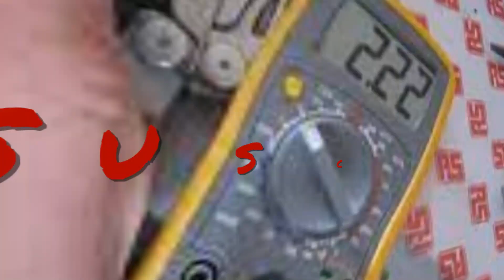cuando es necesario REEMPLAZAR la batería del LLAVERO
Los automóviles modernos están llenos de productos electrónicos, y un llavero no es una excepción. En su interior tiene un chip electrónico que funciona como transmisor; transmite la señal cuando presiona el botón para abrir la puerta.

El llavero funciona con una pequeña batería. La batería puede durar de 2 a 3 años en un llavero inteligente y de 4 a 6 años en un llavero normal con llave.

El motivo de esta diferencia es que el llavero inteligente también tiene un receptor y tiene que comunicarse con el automóvil con mayor frecuencia cuando está dentro o cerca del automóvil. En la mayoría de los automóviles, la batería de un llavero no es recargable y debe reemplazarse una vez que pierde su carga.

¿Cuáles son los signos de una batería fob débil?

A medida que la batería del mando a distancia se vuelve más débil, el transmisor pierde su alcance. Esto significa que debe estar más cerca del automóvil para que funcione el control remoto. En automóviles con botón de arranque, es posible que un vehículo no siempre reconozca un llavero inteligente en su bolsillo o bolso si la batería del llavero está débil. En algunos autos, también puede aparecer en la pantalla del conductor un mensaje de advertencia "batería del llavero remoto".

¿Arrancará el automóvil si la batería del control remoto está débil?

En la mayoría de los autos, el chip de seguridad (inmovilizador) dentro del llavero funciona sin batería, pero solo desde muy cerca. Entonces, incluso si el control remoto tiene una batería débil, aún debería encender el automóvil. Es posible que deba sostener el control inteligente más cerca del botón "Inicio" o insertarlo en una ranura especial para arrancar el motor. Consulte el manual del propietario para obtener instrucciones. También se puede almacenar una llave mecánica convencional dentro del llavero. Esta llave puede abrir la puerta del conductor en caso de que se agote la batería del control remoto o si se descarga la batería principal de un automóvil.

¿Cómo se puede comprobar la batería fob?

En muchos autos, un control remoto tiene una pequeña luz LED que se enciende al presionar cualquiera de los botones del control remoto. Si la luz LED no se enciende en absoluto, la batería del control remoto está descargada o hay algún otro problema con el control remoto. Si ya tiene la batería del control remoto, puede verificar su voltaje con un voltímetro. El voltaje está marcado en la batería.

Esta batería es mala, ya que solo muestra 2 punto22 voltios. Una buena batería de 3 voltios debería mostrar un poco más de 3 voltios

Si es una batería de 3 voltios y muestra menos de 3 voltios, es débil.

¿Qué tipo de batería usa un llavero?

Diferentes autos usan diferentes baterías. Los tipos más comunes son las pilas CR2025 y CR2032 de 3 voltios. Puede encontrar el tipo exacto en el manual del propietario. Las baterías como esta se venden en cualquier tienda de electrónica o en un concesionario.